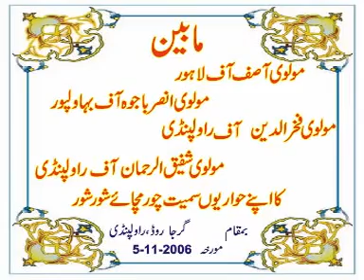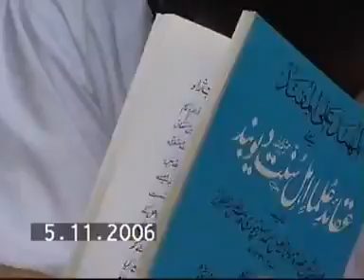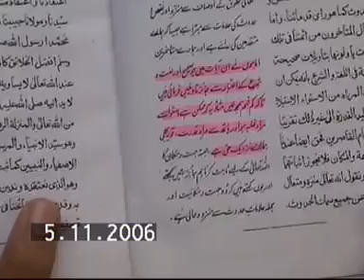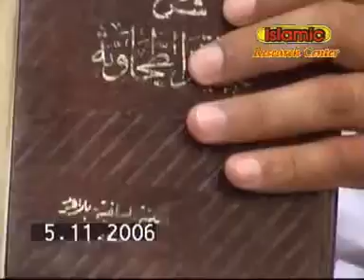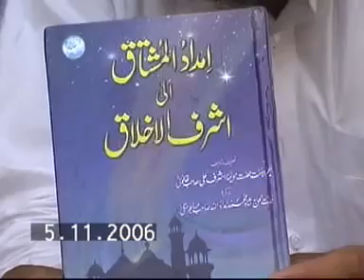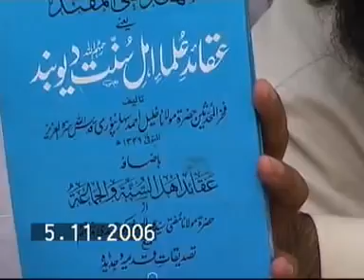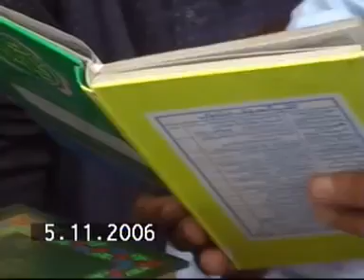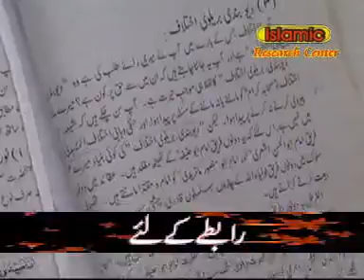Ahly Bidat iman wlon s Dar k Bagh gay. Ahly Bidat or Ahly imaan kay Drmiyan Zabardast Munazra .(1:1)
Ahly Bidat or Ahly imaan kay Drmiyan Zabardast Munazra .By Shaikh Talib ur Rehman (Hafizaullah)(1:1)
Ahly Bidat ki asliyat .